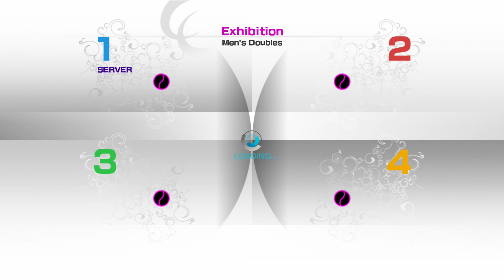juiiixe(great A)vsDiego_Citizen(great C)&AlumiShit(good A) PS3 VT4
It's a  miracle Alumi didnt get in his feelings!